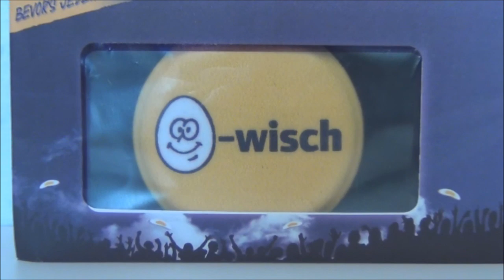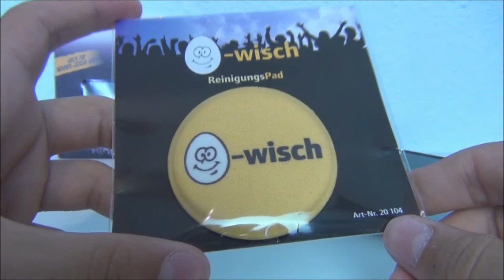Ei-Wisch - Das Reinigungspad für unterwegs (Gadget Test)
Der "Ei-Wisch" reinigt seinem mit beidseitigem Microfasertuch schonend und effektiv die sensiblen Oberflächen von Monitoren,Displays und Touch-Screens.
Das Gadget kostet 4,95€